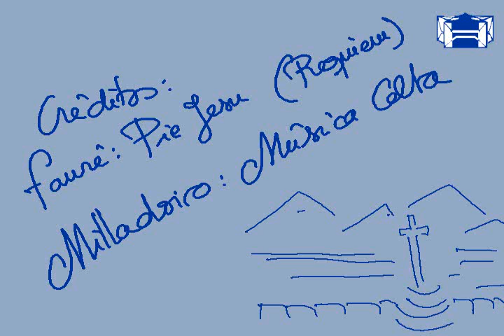pontevedra y combarro